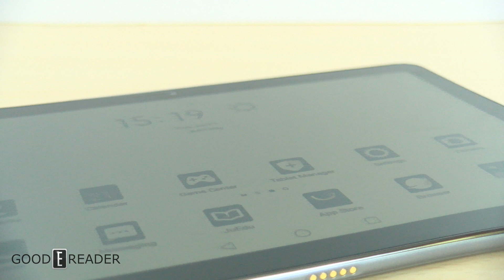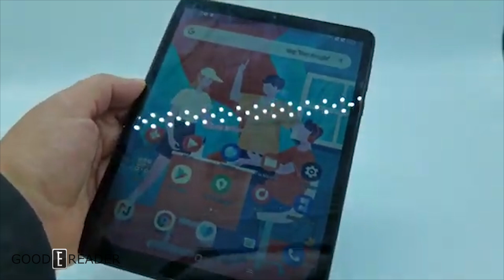TCL NXTPaper COLOR 2020 Screen Tech is Releasing soon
TCL NXTPAPER technology is a low-power, reflective display that works without a backlight, or front-light. It displays color graphics at refresh rates high enough for video or other animations. NXTPAPER  has anti-glare technology and removes the flickering that makes reading on a traditional LCD tablet very hard.